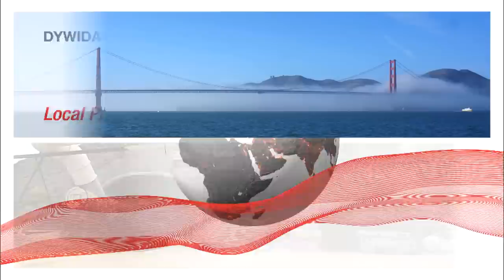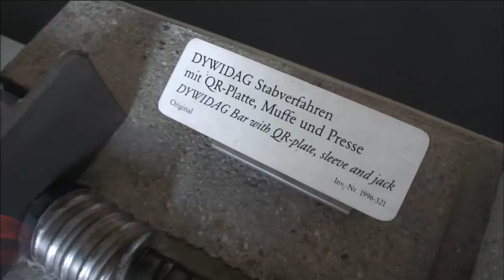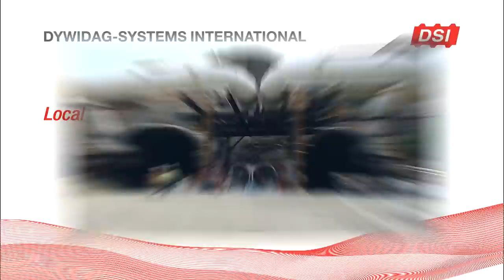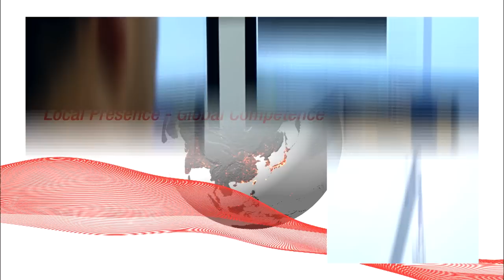DYWIDAG-SYSTEMS INTERNATIONAL (DSI) Group Image Video 2013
DYWIDAG-SYSTEMS INTERNATIONAL (DSI) is a globally leading system supplier of innovative technologies for Construction. In accordance with the company slogan "Local Presence - Global Competence", many specialized and experienced DSI employees ensure that our technologies and know-how are available around the world to you as our customers. We offer quality on all levels – quality that is characterized by creativity, reliability and profitability. The needs and requirements of you as our clients and business partners are always of paramount importance to us. We offer you the advantages of an international system supplier with a product range that is tailored to suit your individual requirements.